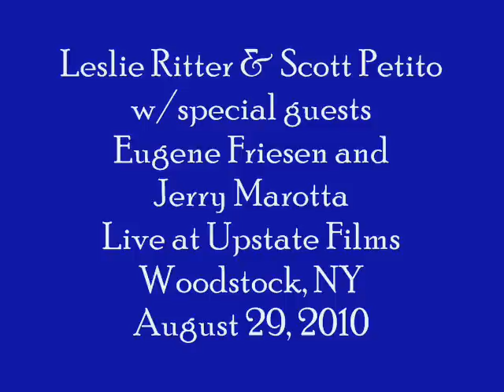Leslie Ritter & Scott Petito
Leslie Ritter & Scott Petitio with special guests Eugene Friesen (cello) and Jerry Marotta (drums) and Beth Reineke on backing vocals. Recorded at Upstate Films in Woodstock, NY. I shot video with a hand-held still camera, so quality is obviously not the best. The first song is an original composition by Leslie & Scott, inspired by a passage from the book, "The Lovely Bones". Sting's "Fragile' starts at 3:21.